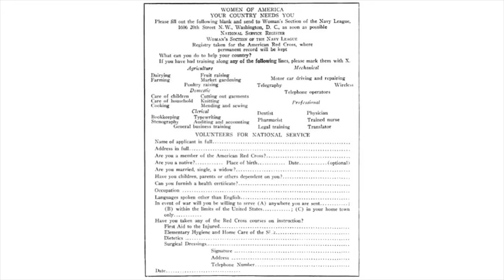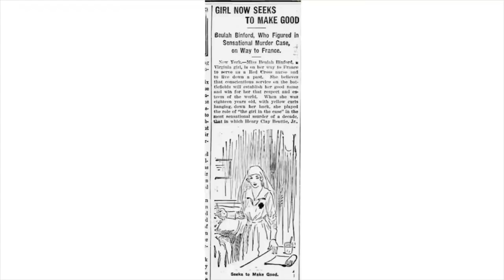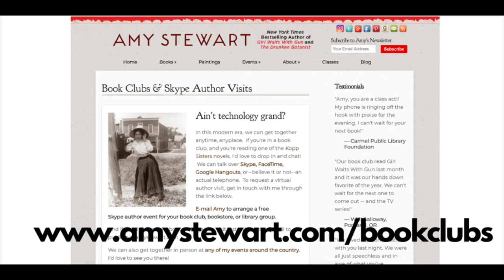Kopp Sisters on the March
Amy Stewart discusses the fifth book in the Kopp Sisters series, Kopp Sisters on the March. For more information about the series, and to find book club resources and arrange a Skype chat with Amy, please